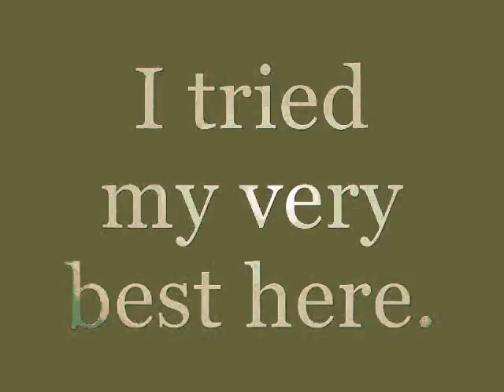Copy of Bolt YMMWT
Bolt = Sideshow Bob X Walt Warren
YMMWT = "You Make Me Want To" by Luke Bryan